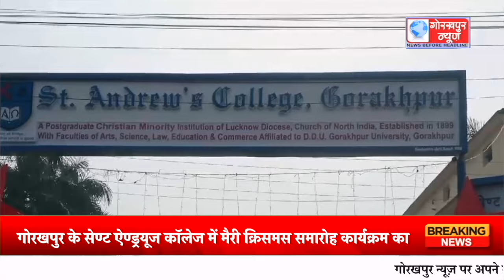GORAKHPUR NEWS - 20.12.2023